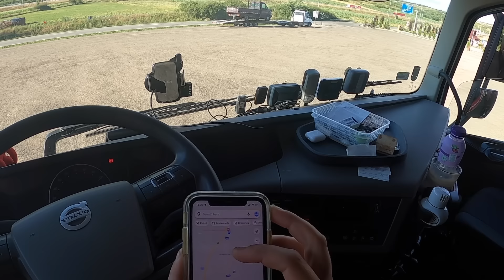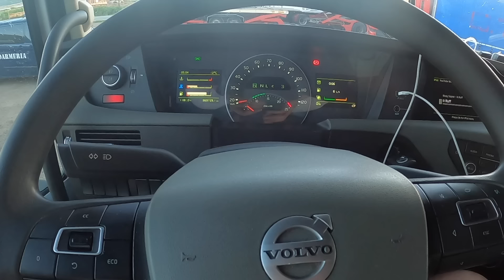[ヨーロッパのトラック] ルーマニアでフルトレーラーのトラックに洗濯機を300台積み込みます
ルーマニアの旅がつづく。最後の荷下ろしの後に300台の洗濯機（18トン）を積みに行きます。